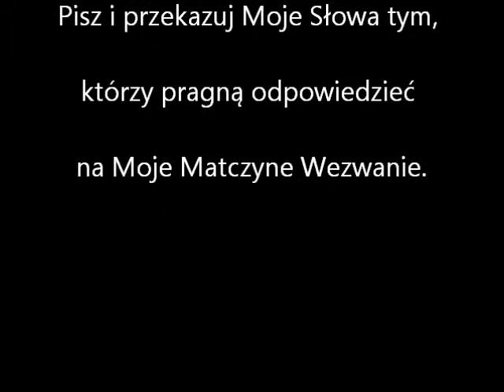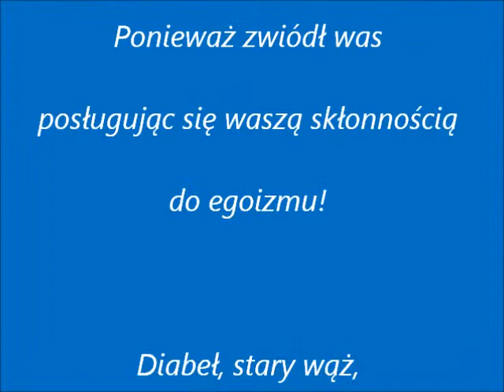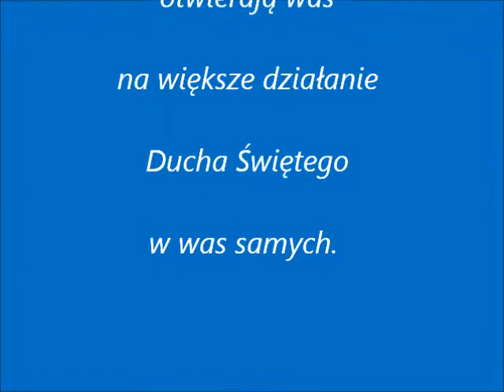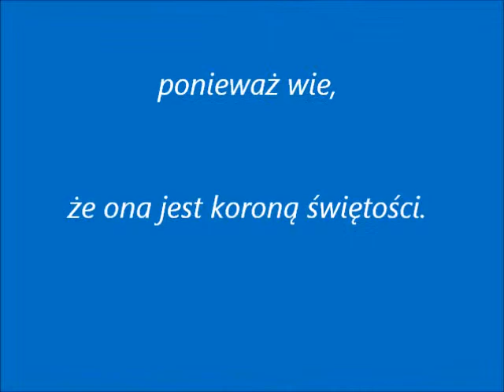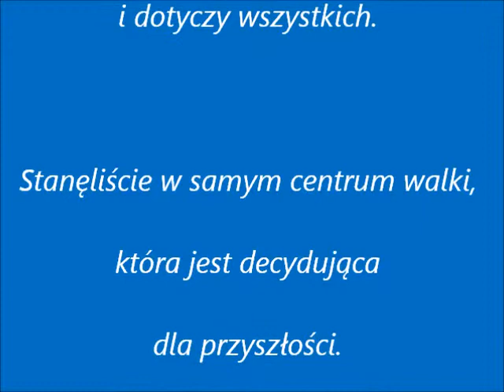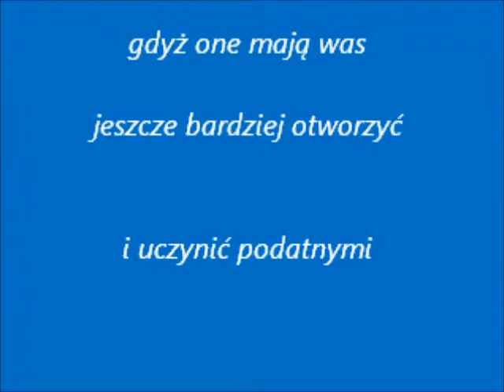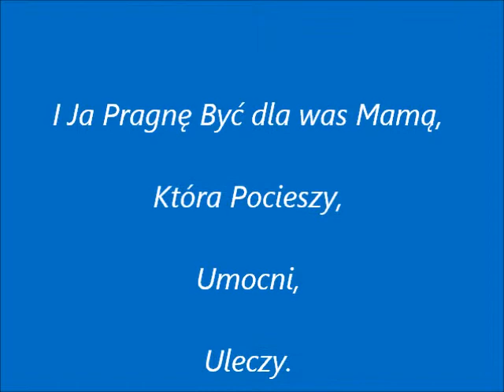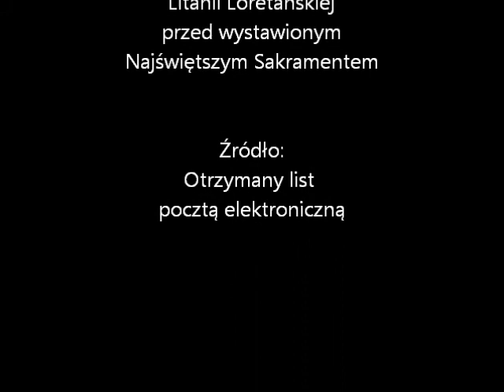"KTO BOGA WYRZUCI ZE SWOJEGO SERCA, NIE MOŻE PRZEBYWAĆ W JEGO OBECNOŚCI!"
BARDZO PILNE!  ORĘDZIE MATKI BOŻEJ Z 23 MAJA AD 2011.